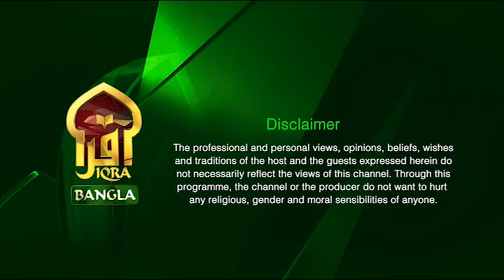Islamic Q&A with Iqra |I 23012024 || Shaykhul Hadith Mufti Abdur Rahman